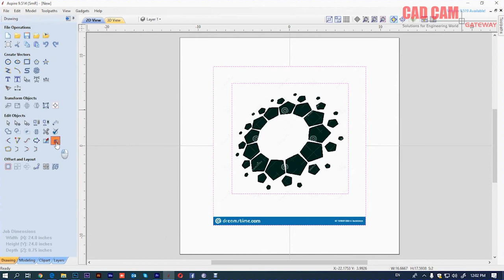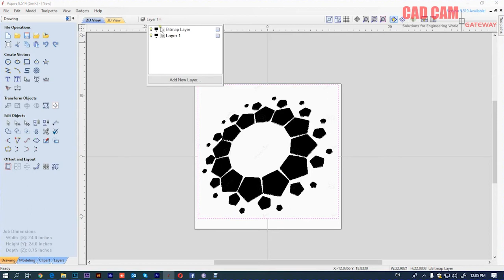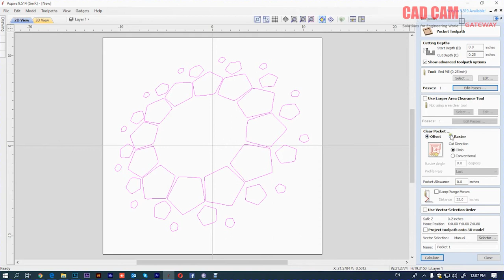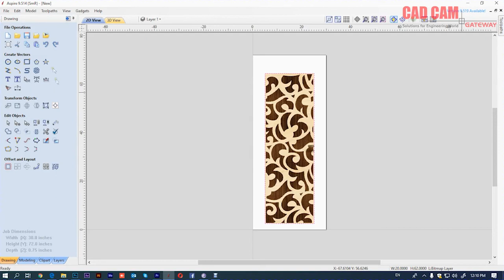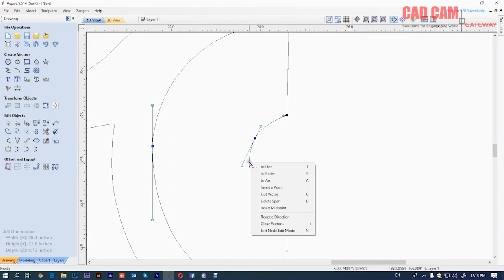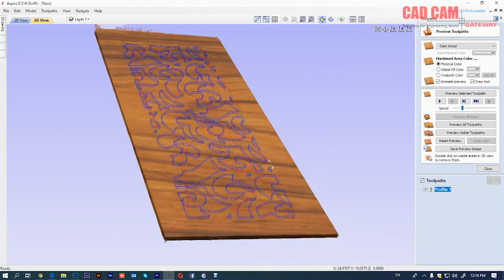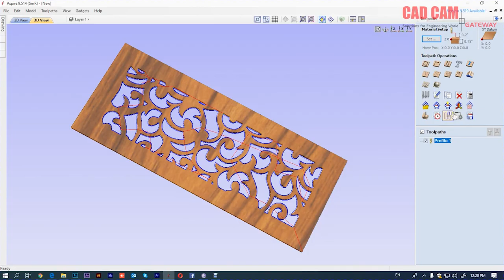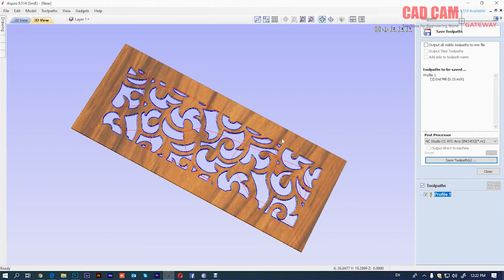How to Tracing bitmap Vectric Aspire 2D Design tutorial Lecture 09 | Muhammad Farrukh Nadeem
Vectric Aspire CAD CAM 2D Design Lecture 09 | Muhammad Farrukh Nadeem
In this video you can learn Vectric Aspire 9.5 Usage Bitmap Tool Tab & Tool Path
Aspire 9.5
Now we can Trace a bitmap, adjust a bitmap, make a pocket tool path and make a profile toolpath with Aspire
Information:
Tool path summery, tool setting, bitmap editing, bitmap tracing, bitmap crop, node editing, node deleting, node addition, tool setting and cutting passes
We use most professional method for your training

About Aspire:
Aspire This sofware is provides a powerful intuitive solution for CNC cutting parts on a CNC router.
There are tools for 2D design and calculation of 2D toolpaths such as Profiling, Pocketing, and Drilling as well as 2.5D toolpaths
Including; V-Carving, Prism carving, Moulding Toolpaths, Fluting, The Chamfer Toolpath and even a decorative texturing strategy.